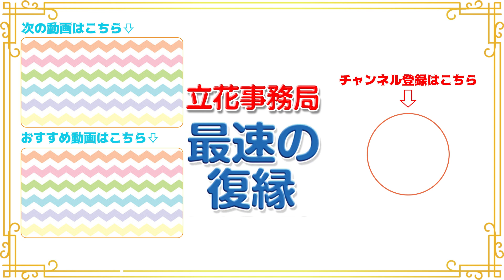(復縁攻略！) この動作で心のコントロールが自由自在に出来ます！【立花事務局内復縁係】